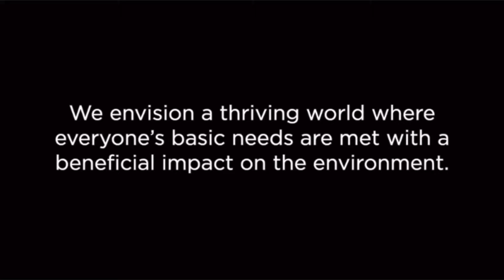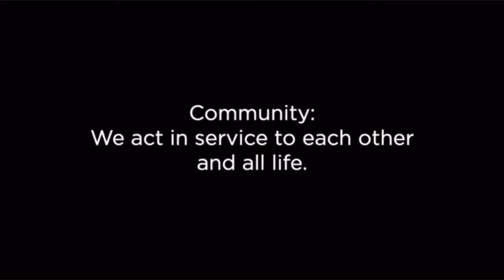World Centric Compostable Food Packaging – For A Better World – FPTV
Today we’re going to speak to you about the company only, and we’ll do another episode on the products themselves… but if you have ever considered the repercussions from buying from Vendor A vs. Vendor B… well what I’m about to share with you is going to really make you appreciate what this company does.

World Centric, launched in 2004 by it’s founder Aseem Das to raise awareness of large-scale humanitarian environmental issues.

he wanted to show people how humanity’s pursuit of a good life is severely degrading the planet’s eco systems and creating vast inequalities.

The fact that billions of people live on less than $2.00 a day without basic necessities like adequate food, water, healthcare, education, housing and sanitation – was unacceptable to him…  my kinda dude.

Aseem has hosted award-winning documentaries and speaks on environmental, social, human rights and peace issues.  He also provides course on sustainability, simple living and globalization as part of his conscious living guide.

World centric began to sell Fair Trade and compostable products in order to develop their own funding instead of taking donations or grants to make his mission self sustaining.

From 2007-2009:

World centric continues selling compostable products, and they discontinued fair trade adt that time) and started hosting films, speakers and other events.

By 2009, selling compostable products is the company’s primary focus.  Since then, world centric has given 25% of it’s profits to grassroots social and environmental organizations, offered discounts to schools and non-profits.

2010  - Present
World centric because a Certified B-Corp in 2010, which means that in their constitution, they have prioritized and environmental or social responsibility over profits.

Their mission and vision and values have stayed the same since their founding – to make and Impact and create more than just a sustainable world.